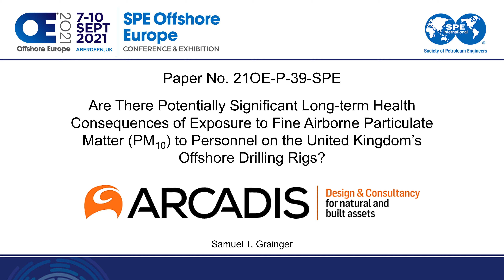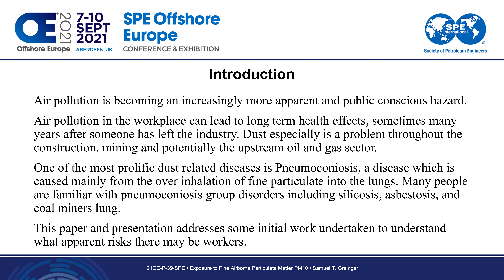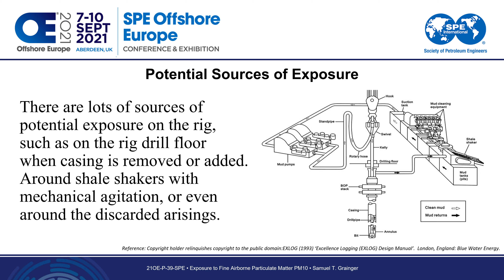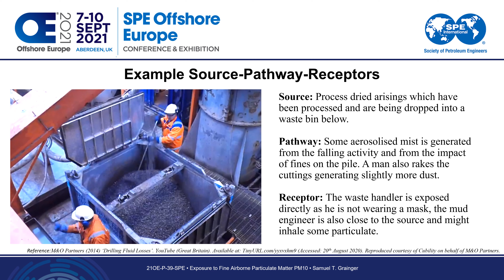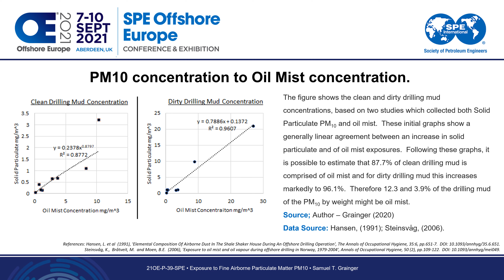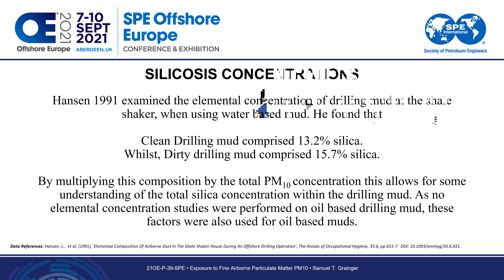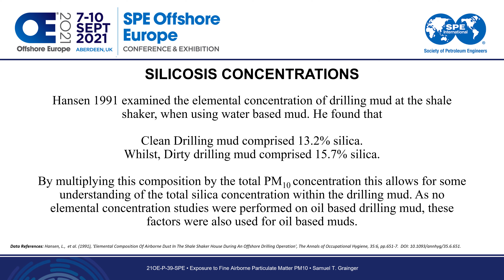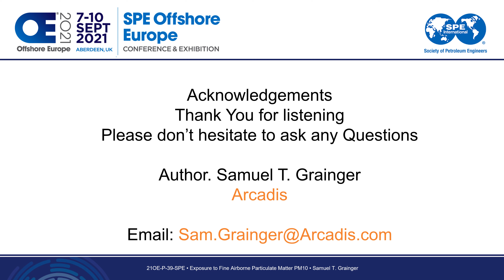Possible long term health effects of offshore drilling rigs.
As presented at SPE Offshore Europe 2021